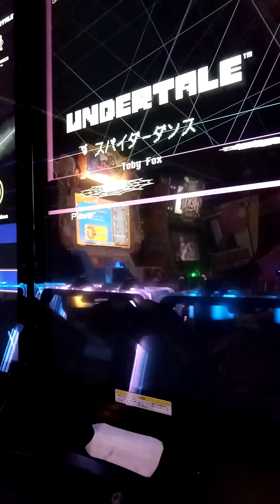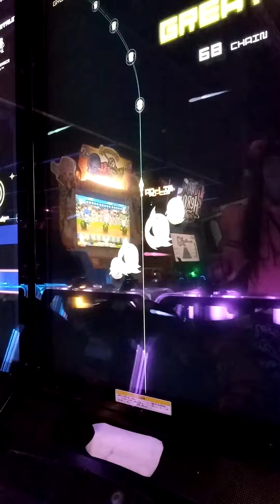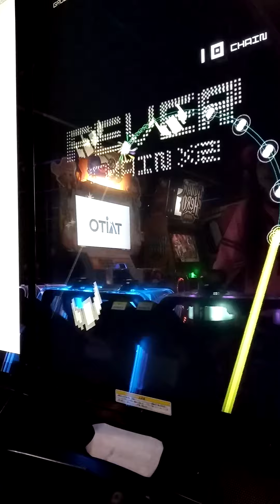Groovecoaster Saga pt 6 Solo Play Spider Dance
Challenging Muffet for the first time on Groovecoaster! Her song is so catchy, you can't help but be entranced by her spider dance~

I hope you enjoyed the content provided by our lovely cast of Characters, including the Creator, Fluffy themselves!
you can find more about me and my characters here! (warning some age restricted content):

(every donator gets a custom art piece as a thank you please notify me if you've donated to get yours!)
Furry Amino: KuroYippingFluffball